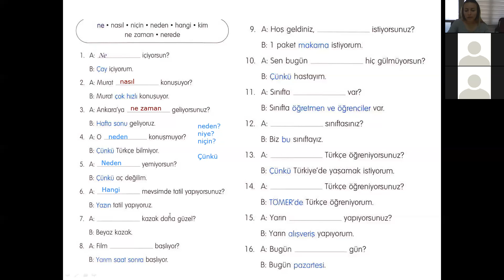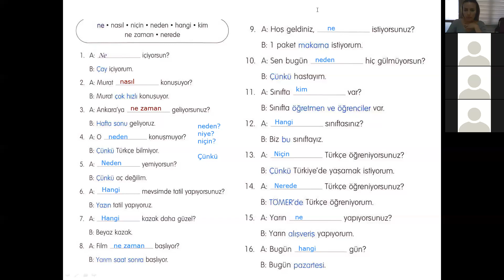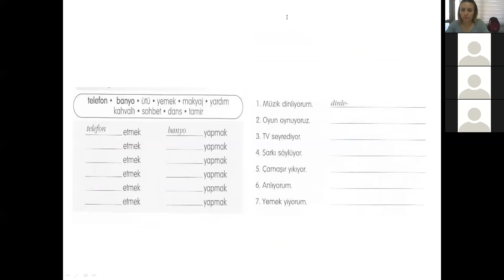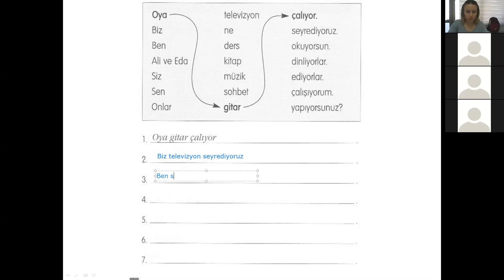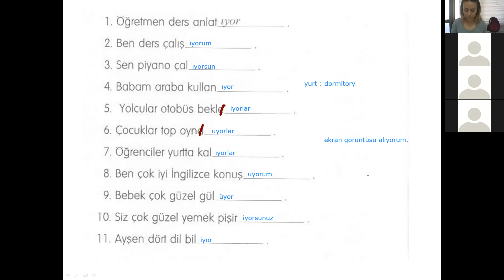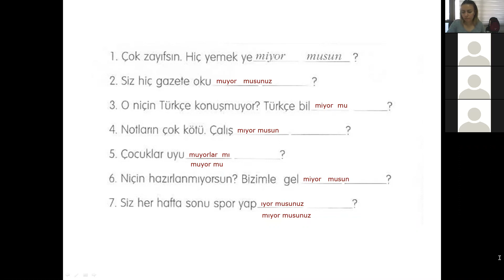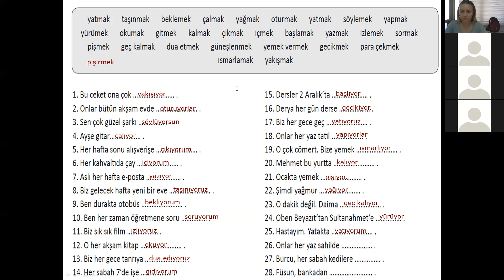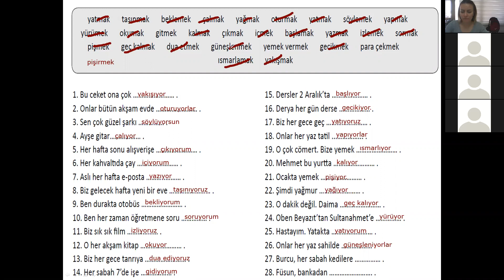tömer şimdiki zaman alıştırmalar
yabancılar için Türkçe